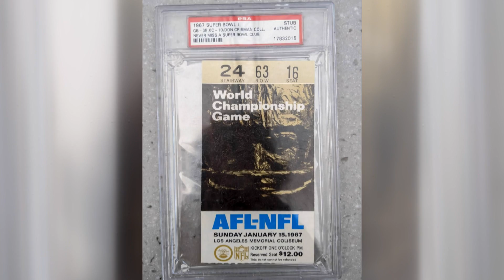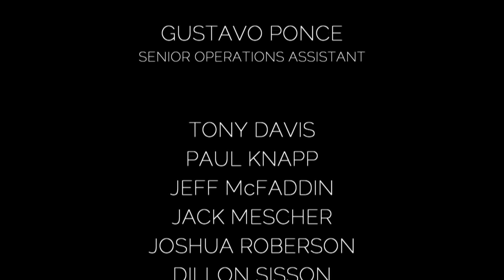Weekends in Torrance - Never missing a Super Bowl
"Weekends in Torrance" features things to do around Torrance in the age of COVID-19. This show airs Friday-Sunday at 2 p.m. Watch on Torrance CitiCABLE (Channel 3 (Spectrum), Channel 31 (Frontier)